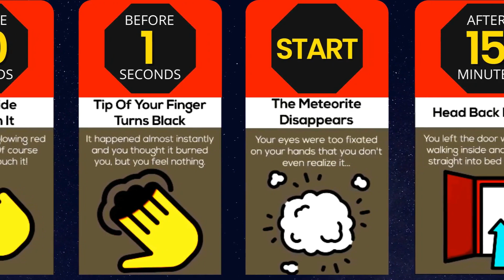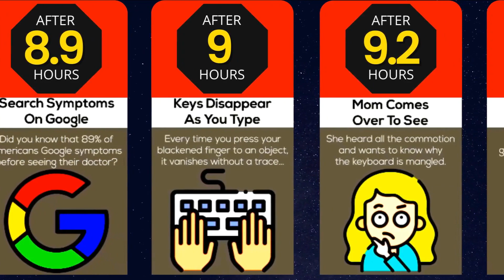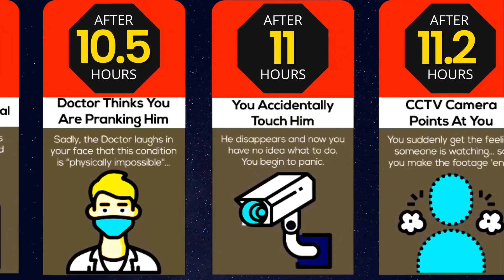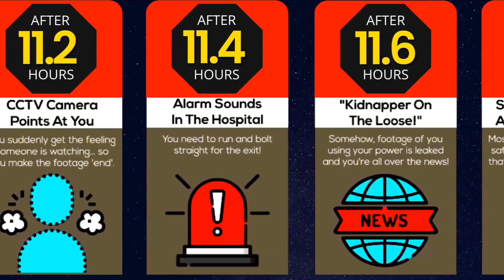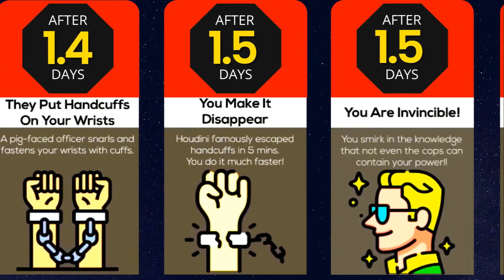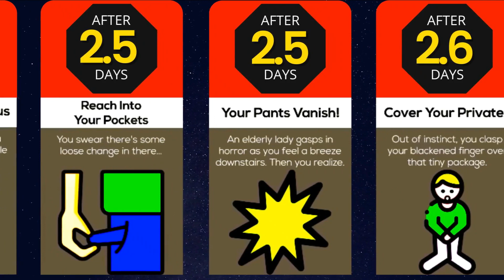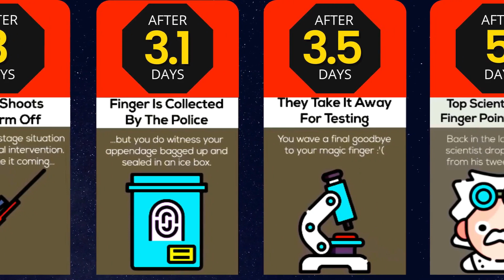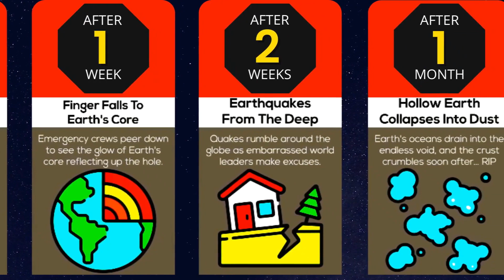What If Everything You Touched Disappears? | TIMELINE - COMPARISON VIDEO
In this timeline video, we'll show you what would happen if everything you touched disappeared. Did you know that after 9.4 hours you will make your mother disappear? Or that after a doctor you played with disappeared?! Watch this video to learn more!

⚠️ This probability comparison/comparison video is based on relevant sources and community discussions.

All numbers and facts listed might not be up to date, valid, or in any specific order.